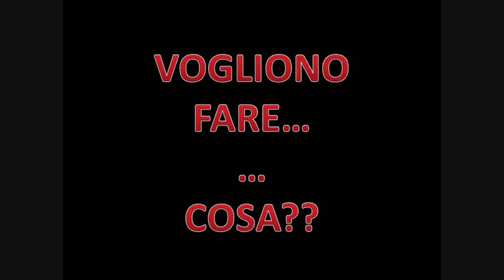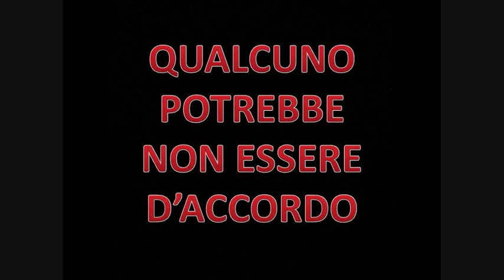VOGLIONO....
NON CI LASCIANO PARLARE.